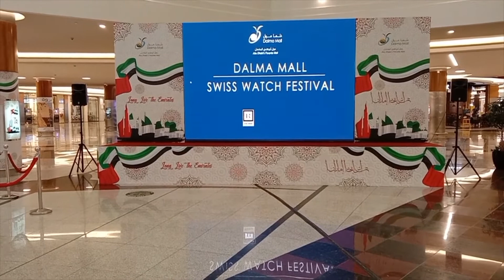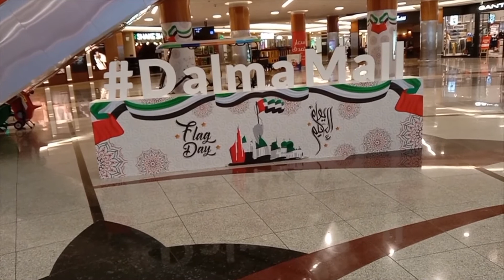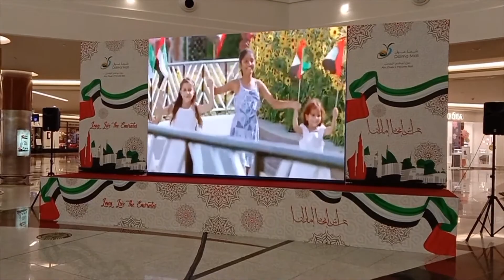Diwali Celebrations in UAE | Happy Diwali 2020 Abu Dhabi | Diwali wishes